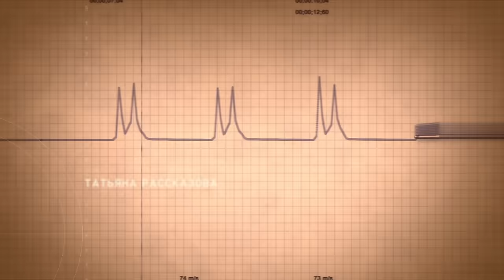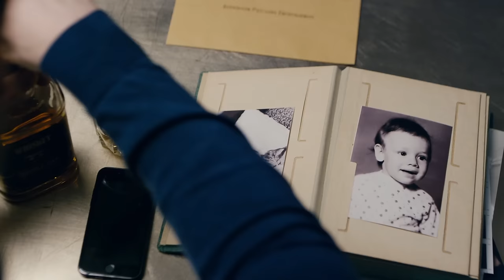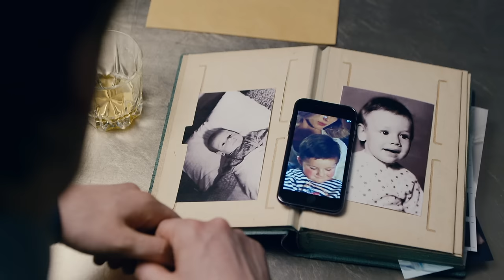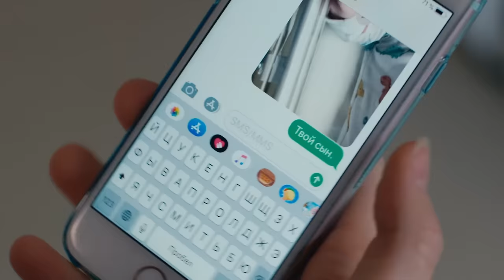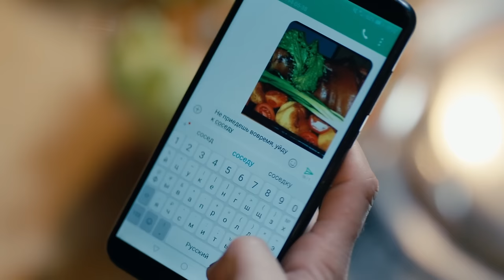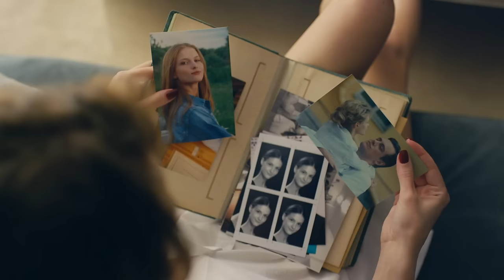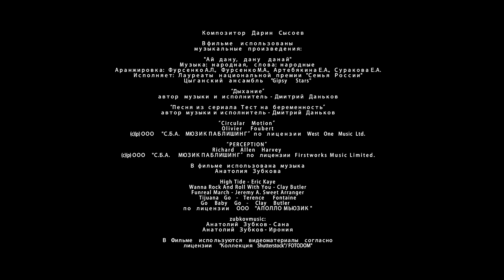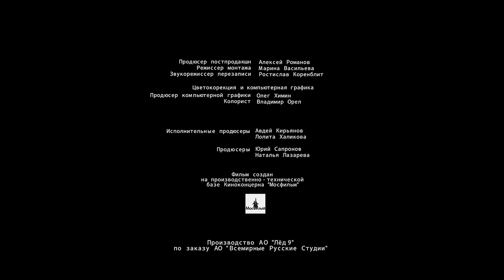PREGNANCY TEST (Episode )7 CHILDBIRTH COULD KILL HER! | NEW 2023!